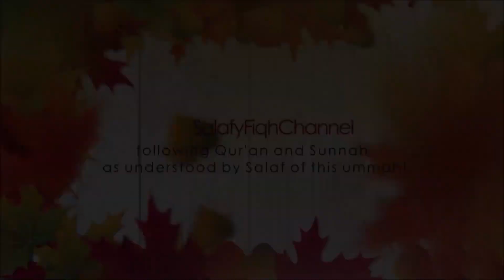DUNIYA KI RANGEENI | دنیا کی رنگینی | SHAYKH ABU ZAID ZAMEER